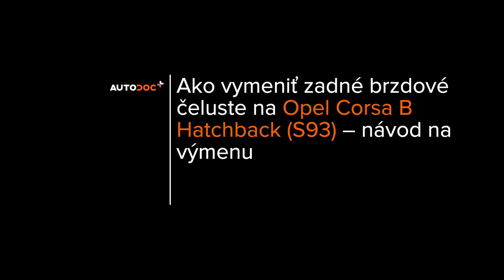Ako vymeniť zadné brzdové čeluste na OPEL CORSA S93 [NÁVOD AUTODOC]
Ako vymeniť zadné brzdové čeluste na OPEL CORSA 2 (S93) 1.4 Hatchback 1993–2000 [NÁVOD AUTODOC]

Brzdové čelustena aute OPEL Astra F Classic CC (T92) (Baujahr 01.1998–08.2002) / OPEL Combo B Kastenwagen (Baujahr 08.1999–10.2001) / OPEL CORSA A CC (S83) (Baujahr 01.1985–03.1993) / OPEL Tigra Coupe (S93) (Baujahr 07.1994–12.2000) utách je potrebné vymeniť obvykle podľa jednej a tej istej procedúry. Môžu sa avšak objaviť mierne rozdiely spôsobené špecifickým dizajnom auta.

⚡ Všetky video a PDF tutoriály, ako vymeniť diely na aute OPEL CORSA (S93): Prenesi in si oglej na portalu AUTODOC CLUB

00:00 — OPEL CORSA S93 – brzdové čeluste: Návod na výmenu, krok po kroku
00:14 — Zdvihnite auto.
01:01 — Odstráňte brzdový bubon zostavený s ložiskom náboja kolesa.
02:12 — Odstráňte pravú brzdovú čeľusť.
02:23 — Odstráňte ľavú brzdovú čeľusť.
20:41 — Nainštalujte ľavú brzdovú čeľusť.
04:36 — Nainštalujte novú pravú brzdovú čeľusť.
06:52 — Nainštalujte brzdový bubon v zostave s ložiskom náboja kolesa.
07:55 — Zaskrutkujte skrutky kolies.